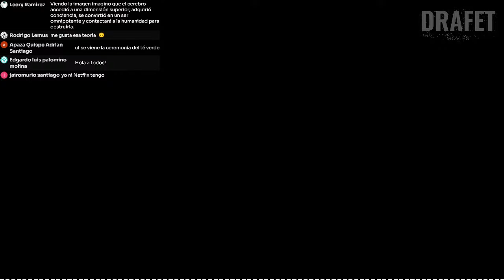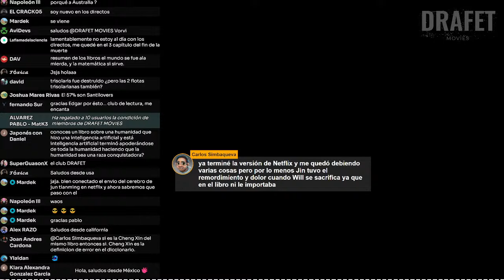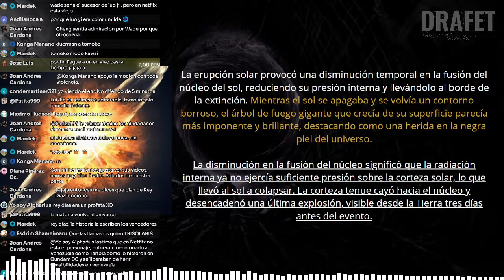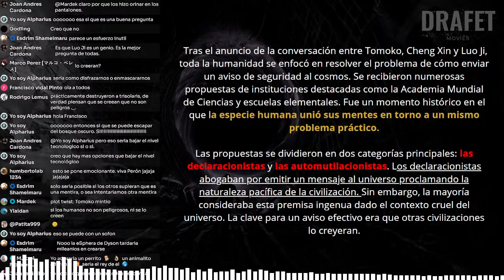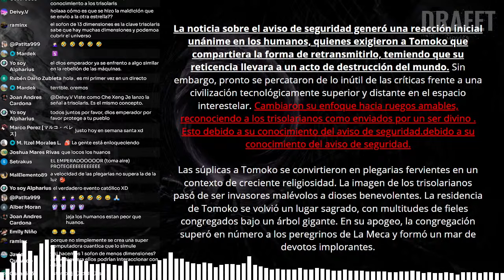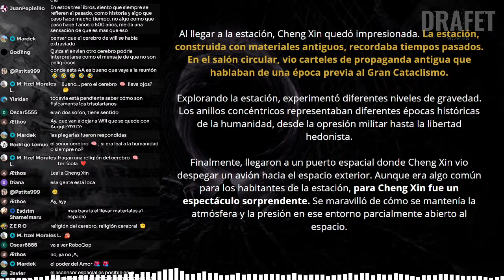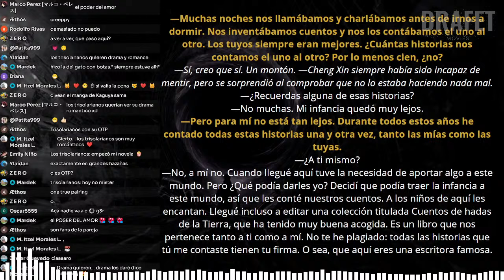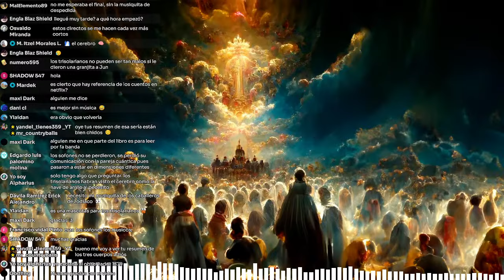✅EL PROBLEMA DE LOS TRES CUERPOS CONTINÚA - EL FIN DE LA MUERTE PARTE 10 ¿QUE PASÓ CON WILL DOWNING?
El problema de los tres cuerpos continúa, hoy continuaremos con la historia en esta tercera obra maestra: "el fin de la muerte " PARA ENTENDERLO DEBES TENER EN CUENTA, ÉSTE VIDEO"